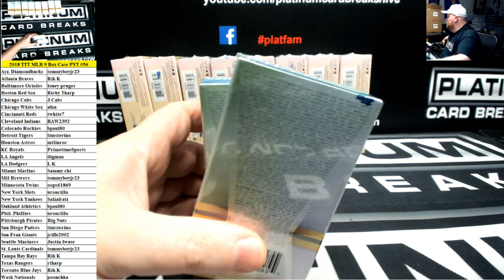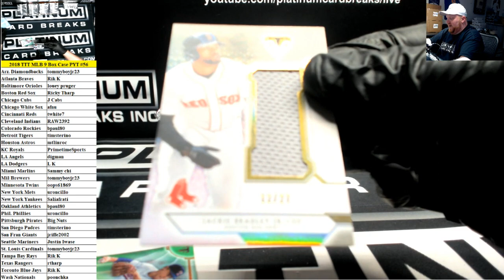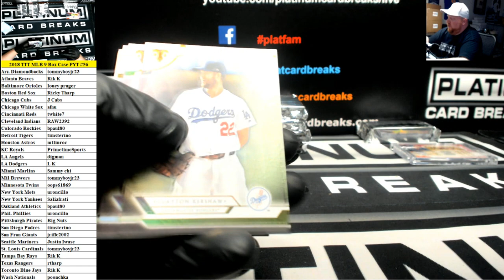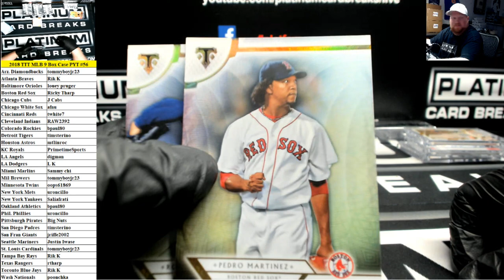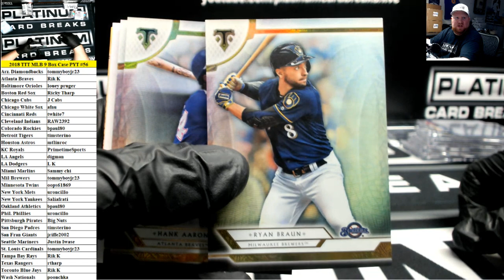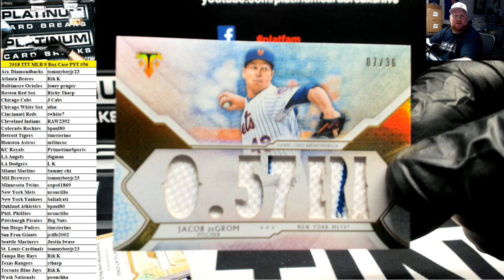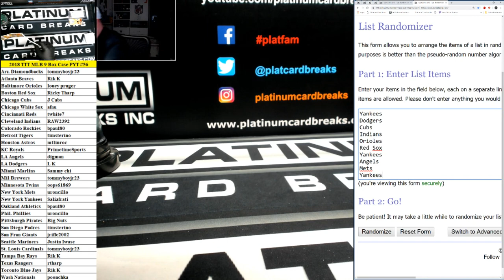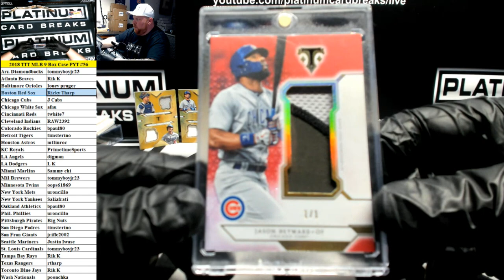2018 Topps Triple Threads Baseball 9 Box Inner Case PYT #56 ~ 5 1 of 1s INSANE CASE!